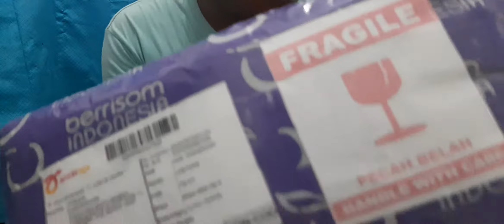B-PRO 5 ALPHA EDITION 1 4K UNBOXING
Siap strike